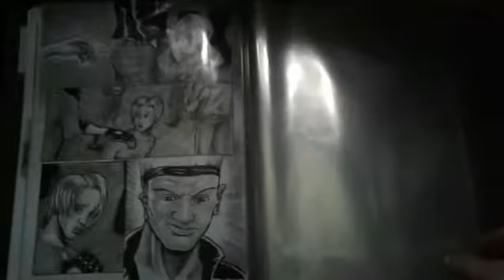Gauntlet Warriors comic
This is my first traditional comic book I'm currently making. These are the first 18 pages that I'm showing. I'm also going to be crowd funding this comic book soon on indiegogo...so you can look out for that.

Just search...gauntlet warriors on indiegogo. I'll post another video to let you know that I have launched the campaign.